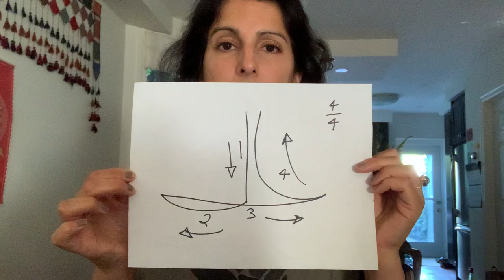Get conducting into your toolkit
Conducting is an easy and helpful skill to help you with learning your music and understanding music in general.